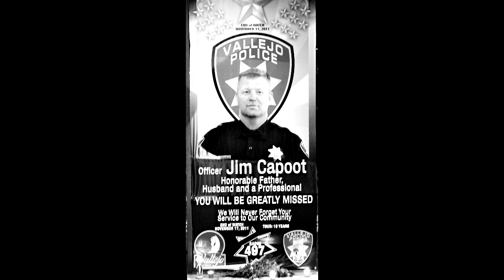Memorial for Jim Capoot -- 11/20/11